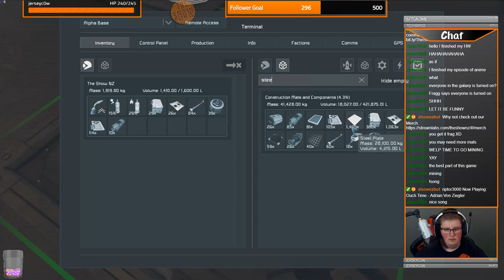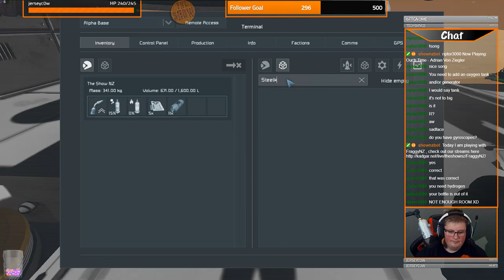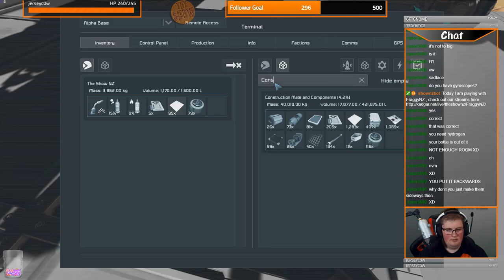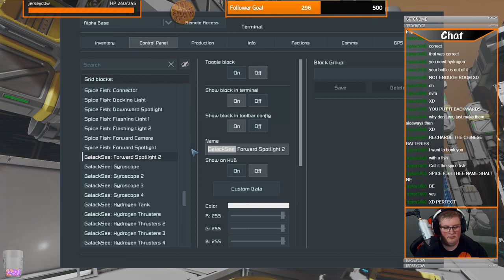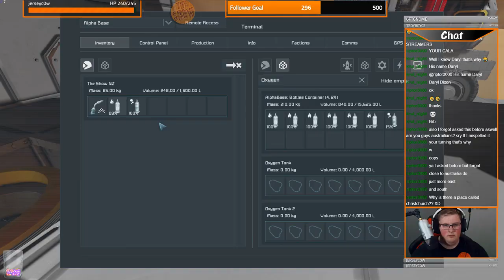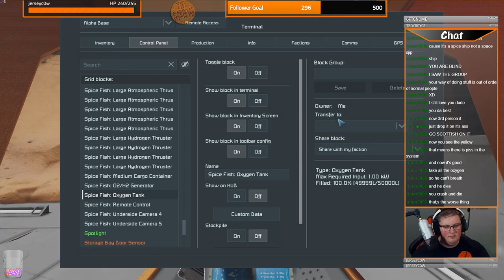Skelly Wagg Pirate sent us to SPACE with FraggyNZ | Part 3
Time to explore Mars and Make our way to SPACE!

Game: Space Engineers
Stream Date: 02/06/19